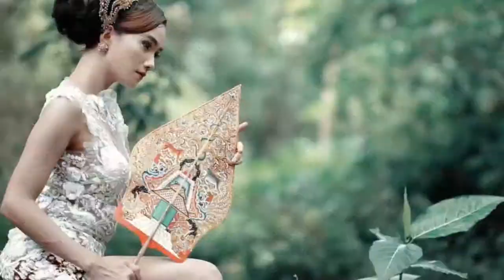Kegiatan Komunitas Hunting Foto di Goa Selarong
"The Legacy Hunt"
Supported by :
Lensa Community
Lensa Day Out
Ifemo.Squadjogjakarta
TLK
FF
LS
Song by TBC 2 - Atlantic